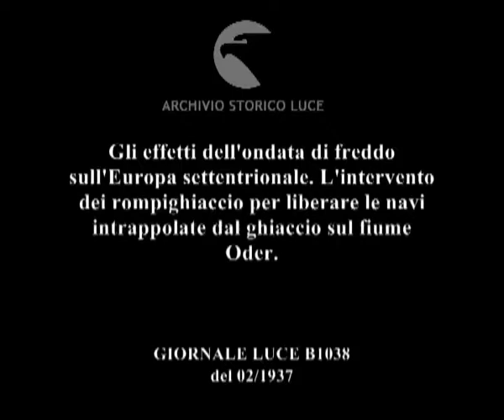Gli effetti dell'ondata di freddo sull'Europa settentrionale. L'intervento dei rompighiaccio per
Descrizione sequenze:la ciminiera della nave si raddrizza ; una nave avanza sul fiume Oder ghiacciato ; la nave passa vicino ad un porto, case sul lungomare, navi attraccate circondate dai ghiacci ; la prua della nave frantuma il ghiaccio, la nave rallenta fino a cè manda un segnale d'allarme ; il comandante del rompighiaccio riceve un messaggio via radio ; un documento all'interno della nave, la leva di comando ; il rompighiaccio avanza frantumando delle lastre di ghiaccio molto spesse, ; marinaio sul ponte effettua segnalazioni con le bandiere ; il comandante scruta l'orizzonte col binocolo ; il rompighiaccio apre la strada alle navi rimaste intrappolate ; il convoglio avanza sul fiume ghiacciato ;